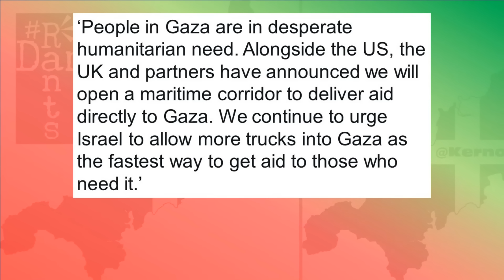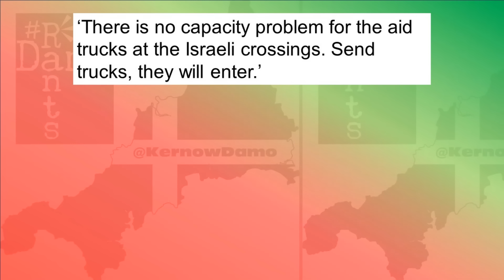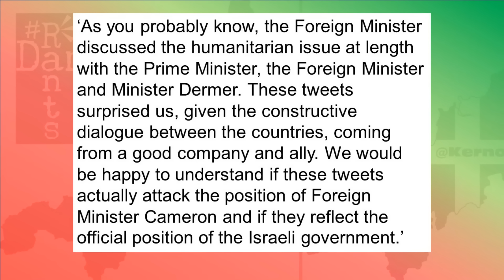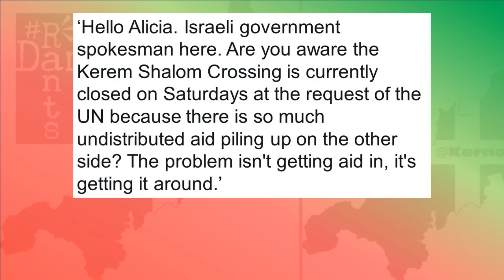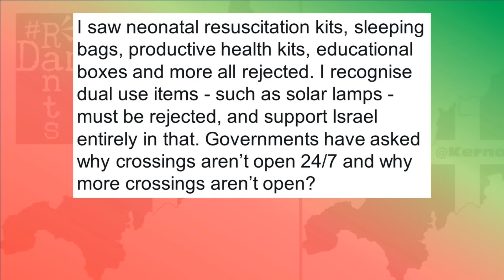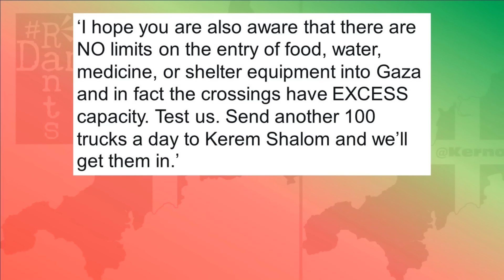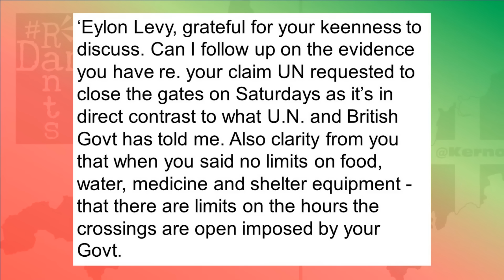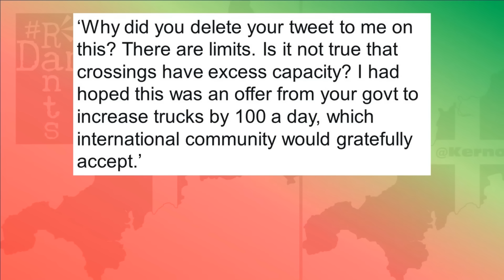Israel give Eylon Levy the boot & people can’t stop laughing about it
Israel's smuggest of spokespeople Eylon Levy exceeded his position and it would appear has been given his marching orders.
Right, so Israel’s most obnoxious mouthpiece the British born Eylon Levy has apparently been sacked by Benjamin Netanyahu after managing to upset the UK government, by getting into an argument on Twitter with David Cameron. The official line is he’s been suspended, but is unlikely to return, so is that just a very long winded way of saying sacked then? Levy has become well known as a literal apologist for anything, but has also been one of the most familiar faces on our telly’s because he’s basically capable of stringing together more than two words in English to go before English speaking cameras to propagate the propaganda and snake oil the Netanyahu regime wanted promoting. But given his only use to the Israeli government is his English speaking capabilities, when he’s managed to embarrass Israel by annoying one of the key English speaking governments, that happen to still be arming them, well, what use is he to them anymore?
Right, so Eylon Levy, Benjamin Netanyahu’s favourite English speaking rent-a-gob, his go-to bullshi**er in chief, a guy who will do anything and say anything and literally defend anything in servitude to the Israeli regime, has been suspended, in a likelihood permanently is the narrative several media outlets are carrying, because of a stupid spat on Twitter of all things. It doesn’t matter how much drivel he’s peddled on the media that he hasn’t always been bright enough to refute, but he’s finally gone too far in having a pop at David Cameron of all people, the UK government, who have been nothing but slavishly loyal to the Israeli regime in backing them and supplying them with arms and military aid. What did he hope to achieve? Did his ego finally get the better of him? And indeed do we really care as long as he’s gone, we’re not going to miss him, frankly every day should be suspend Eylon Levy day.
Fired as he seems to be, what else does permanent suspension imply? He’s only got himself to blame, his arrogance has been off the charts, for 5 months he’s had practically free reign across our mainstream media with next to no accountability and he finally got caught up in his own hype, his own lies, that have ended up bringing him down.
So what happened then Damo? Well, It all began with a David Cameron tweet, Cameron put out a message saying:
‘People in Gaza are in desperate humanitarian need. Alongside the US, the UK and partners have announced we will open a maritime corridor to deliver aid directly to Gaza. We continue to urge Israel to allow more trucks into Gaza as the fastest way to get aid to those who need it.’
Now I’ve covered this Gaza port business in another video, I don’t believe it’s all about aid, not when queues of aid trucks on the border are sat there stuck, unable to get in because of Israeli protesters wanting the people in Gaza to starve to death and are saying the supplies will go to Hamas instead, which is just drivel, we’ve seen the effects of starvation across social media.